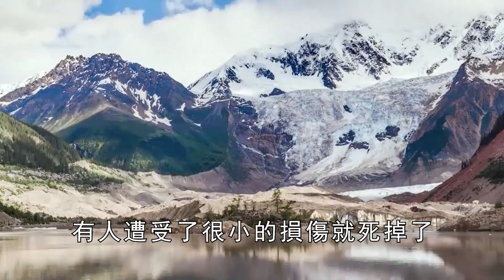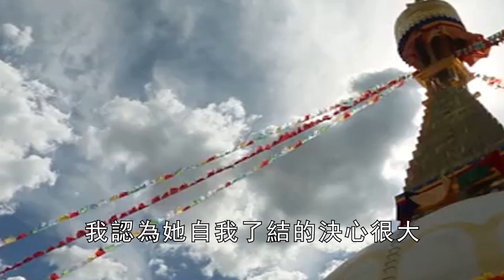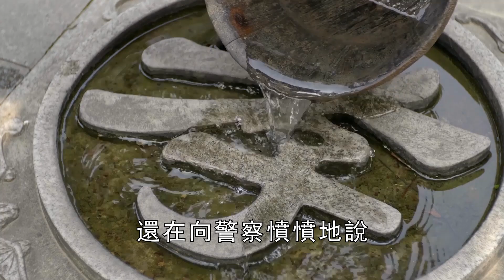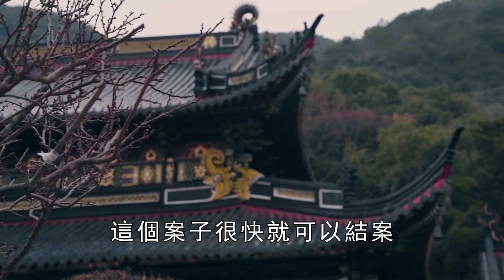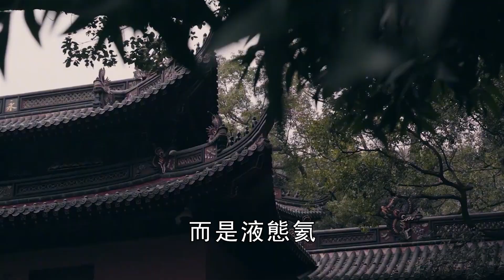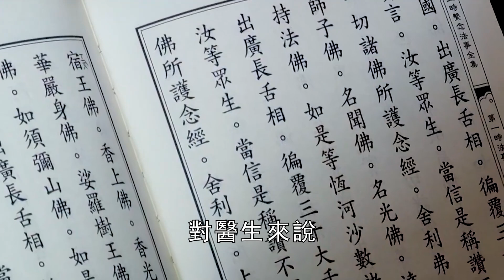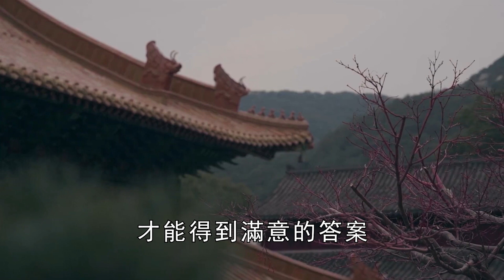一份法醫報告，竟洩露人類死亡天機！醫學解釋的死亡現象，都只是皮毛！背後因果竟如此嚇人！【曉書說】